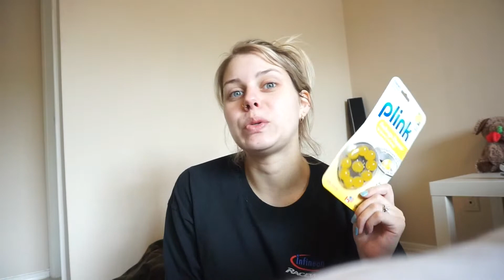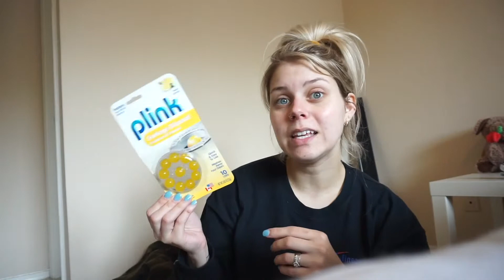ANOTHER TARGET HAUL!? VLOG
Today I ramble and show you what I got from target but what's new?? Thank you guys so much for watching and don't forget to subscribe and like this video!(: and as always my other social medias are linked down below so don't forget to check those out too!